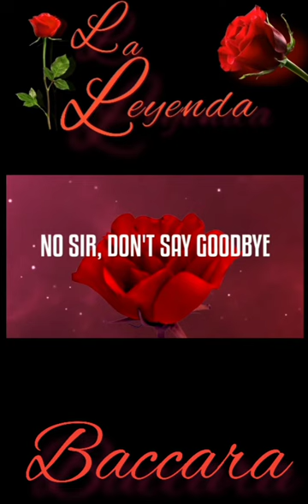BACCARA LA LEYENDA (último "álbum" de María Mendiola)